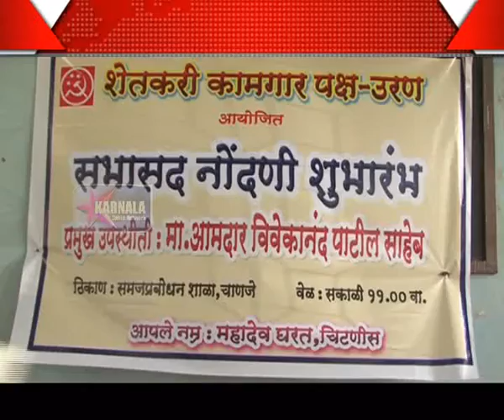1 6 2015 Sadashya Nondani Marathi News